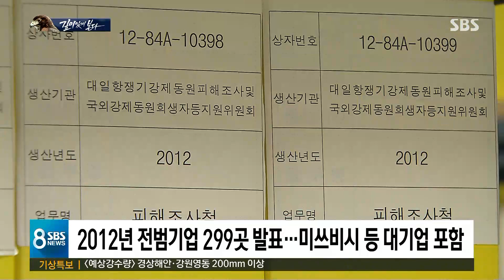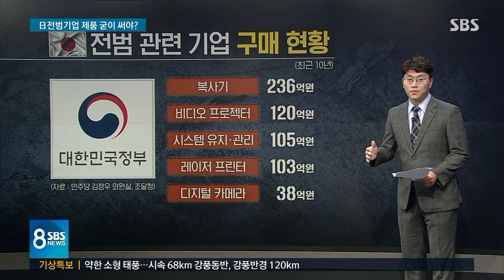정부 · 지자체, 전범 기업에 '10년간 9,411억' 썼다 / SBS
나 한 명이라도 일본 물건 쓰지 않으면, 또 그런 생각이 모이고 모이면 언젠가는 일본이 잘못했다는 걸 느끼고 억지 주장을 거둬들이지 않을까, 이런 생각에 사람들은 불매 운동에 나서게 됩니다. 사람들은 이런데, 그렇다면 우리 정부와 지자체에선 일본 물건을 얼마나 사들이고 있는지 저희 이슈취재팀이 확인해봤습니다. 10년 동안 쓴 돈이 1조 원 가까이 됩니다. 이슈리포트 깊이 있게 본다에서 오늘(6일) 이 내용 집중적으로 다뤄보겠습니다.
먼저 이경원 기자의 단독보도입니다.